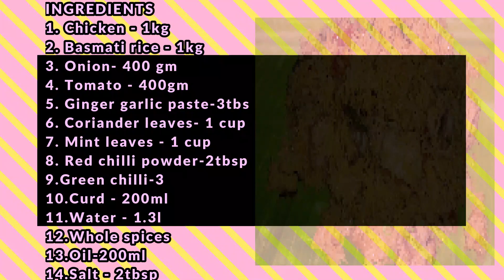chicken biryani seivathu eppadi | recipe in tamil | Jabbar bhai style | Dum biryani | Simple recipe